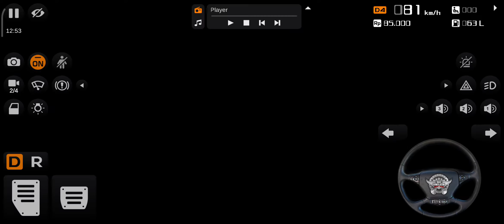Bangkalan to Surabaya bus ride in Indonesia